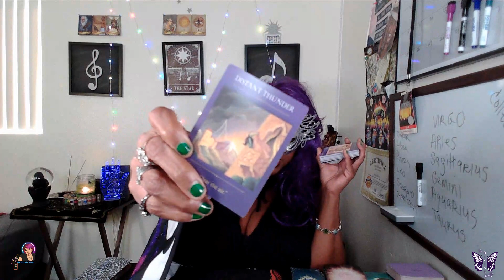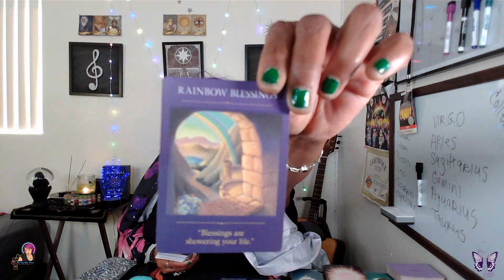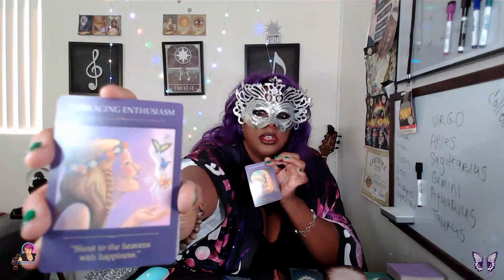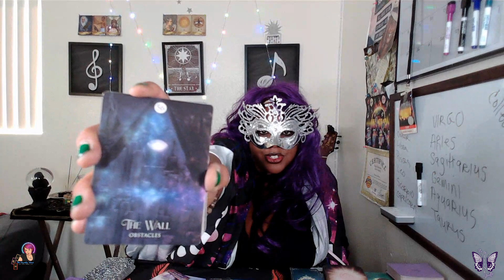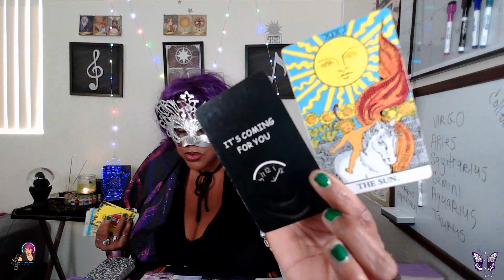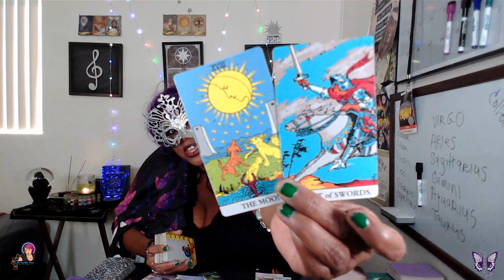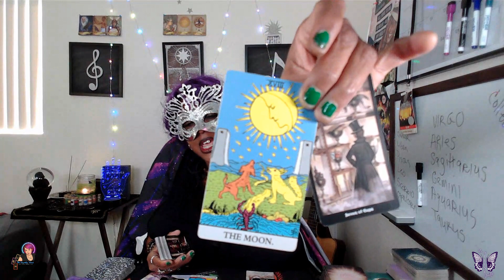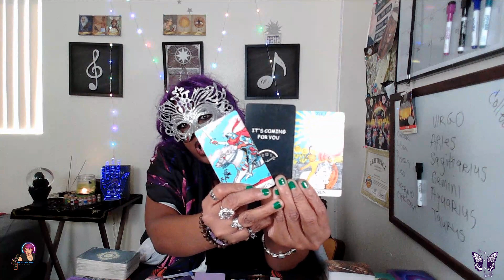💀(Halloween Edition)💀Who Needs To Hear This? It's Falling Together! Preparation Meets Opportunity!☯☯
💀(Halloween Edition)💀 I Don't Know Who Needs To Hear This, But...It's Falling Together! Preparation Meets Opportunity!☯☯

Thank you so much for stopping by! New Content Daily!

Check out The Divine Shuffle Podcast on any of your favorite streaming platforms! Please feel free to join me every week for New Spiritual Guidance.

Amazon Music

THE WEBSITE IS NOW LIVE!

For daily inspiration and a free 1-Card / 1- Question 'ASK ANYTHING' Session please follow my other channels:

***PLEASE NOTE YOUR QUESTION MAY BE USED ANONYMOUSLY ON MY CHANNELS***

If you'd like to BOOK A READING or show some love and support me, It's greatly appreciated! 🫶

And lastly, if you or someone you know wants to get rid of their old  BUT STILL FUNCTIONING motorhome, drop me a message, and let's vibe!

Travelin' At The Speed Of Thought,
Peace ~ M✨